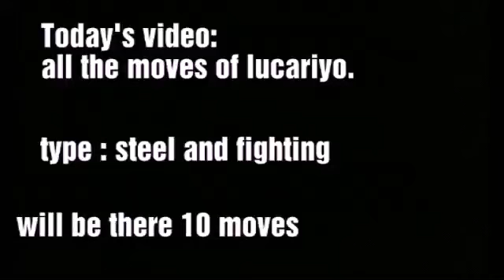All the moves of lucariyo pokémon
Hi friends Today's video is all the moves of lucariyo.